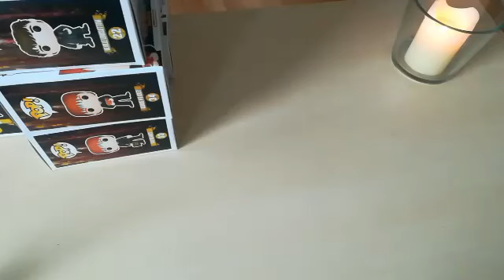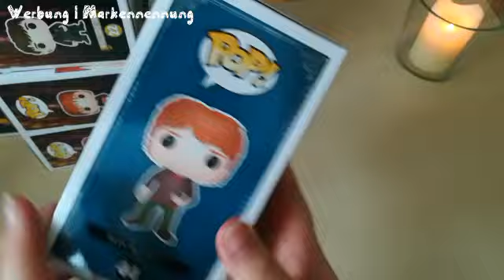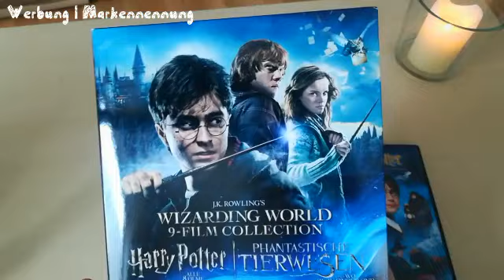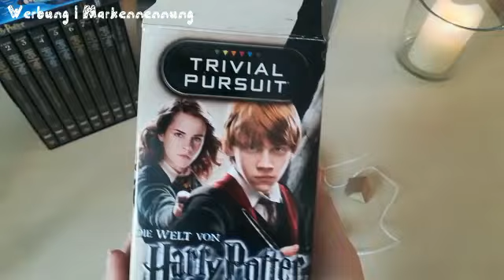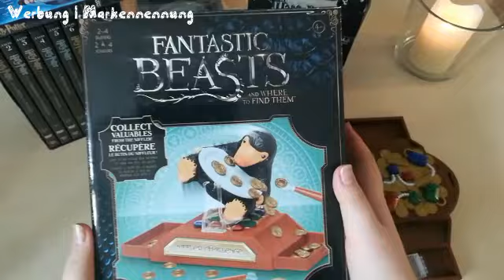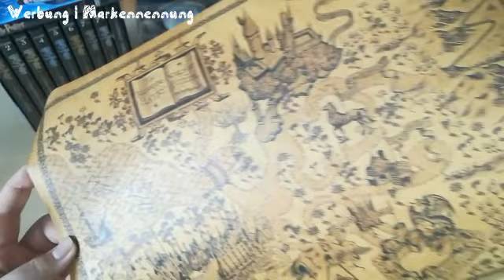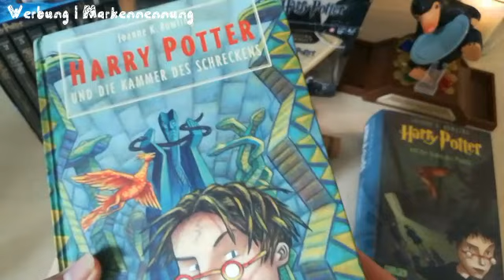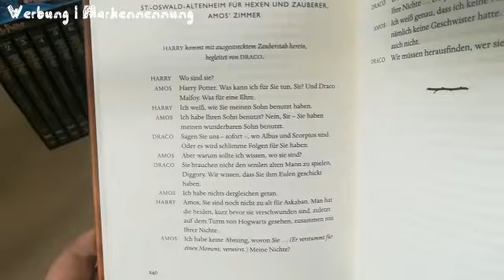Harry Potter Merch ⚡